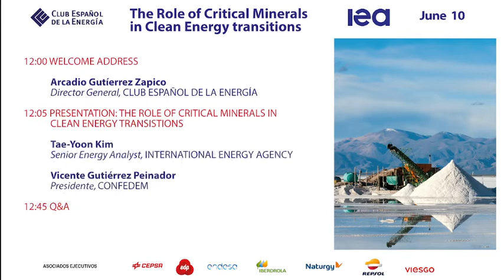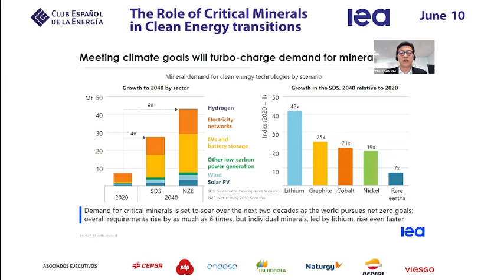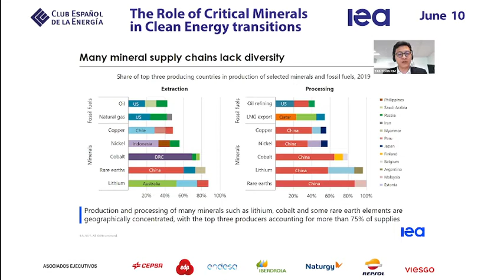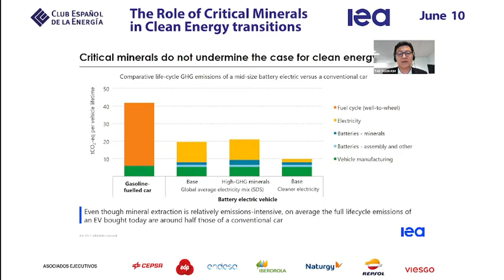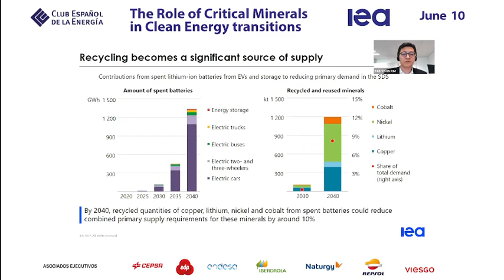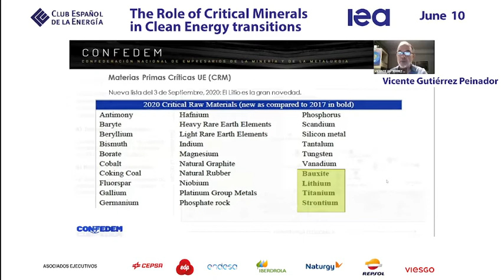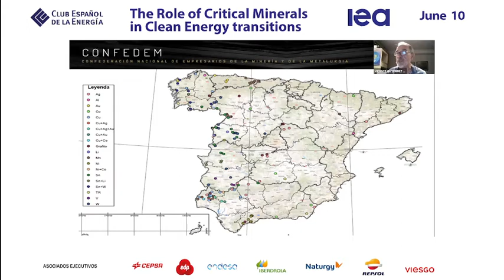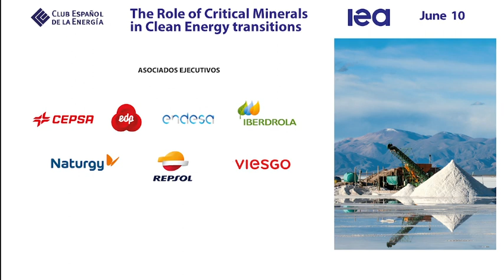The Role of Critical Minerals in Clean Energy transitions. 11 6 2021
El Club Español de la Energía (Enerclub) ha presentado en un webinar el informe “The Role of Critical Minerals in Clean Energy Transitions”, elaborado por la Agencia Internacional de la Energía (AIE), con la participación de Tae-Yoon Kim, Senior Energy Analyst, de la AIE, Arcadio Gutiérrez, director general de Enerclub y Vicente Gutiérrez, presidente de la Confederación Nacional de Empresarios de la Minería y la Metalurgia (Confedem).

El sector energético necesitará seis veces más minerales críticos en 2040.

El estudio, ofrece seis recomendaciones a los gobiernos para asegurar el suministro estable de minerales críticos que aceleren la transición hacia la neutralidad climática. Garantizar la inversión en fuentes de suministro diversificadas. Promover la innovación tecnológica en todos los puntos de la cadena de valor. Aumentar el reciclaje. Mejorar la resiliencia de la cadena de suministro y la transparencia del mercado. Incorporar estándares ambientales, sociales y de gobernanza más estrictos. Fortalecer la colaboración internacional entre productores y consumidores